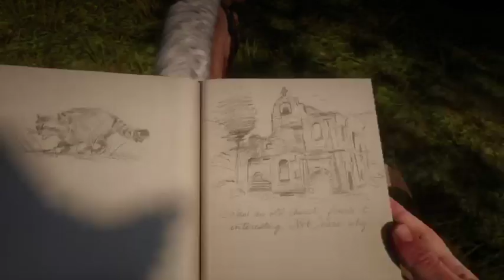RDR2 | PS4 Pro (08/11/2019)